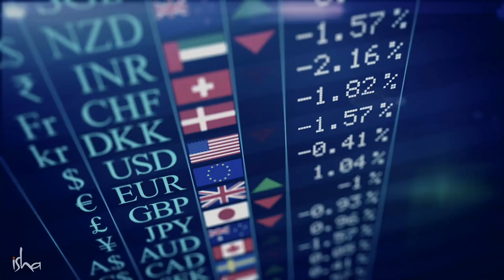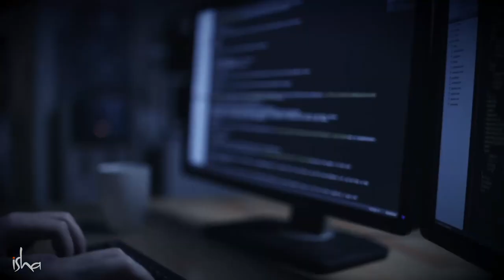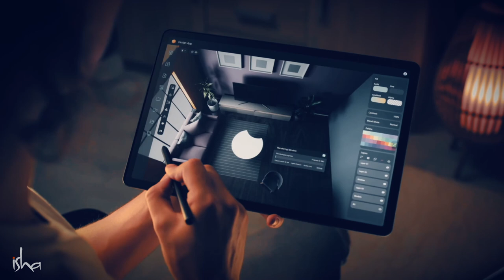AI Robotics मुळे भविष्यात खूप लोकांच्या नोकऱ्या जाणार? | Preparing For AI's Impact